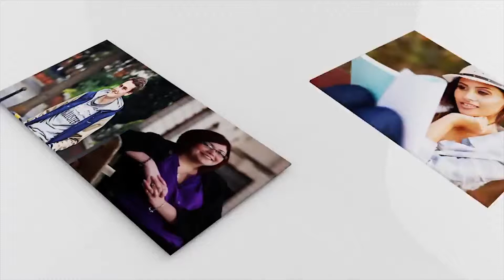Dream Bigger. Do Greater with University of Tasmania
Cassendra Pinto
University of Tasmania
Bachelor of Law
Dean of Law Merit Scholarship
Past pupil of Wycherley International School, Colombo.